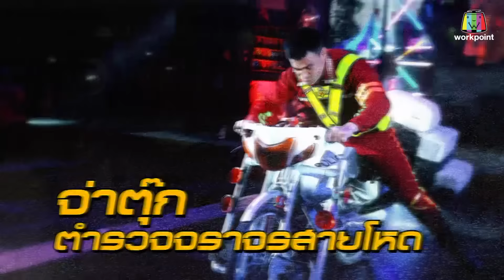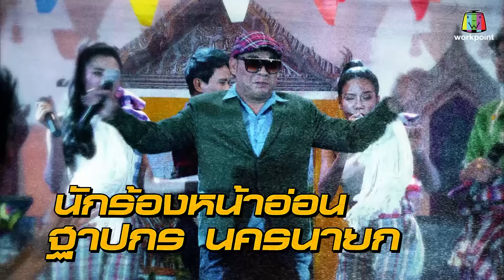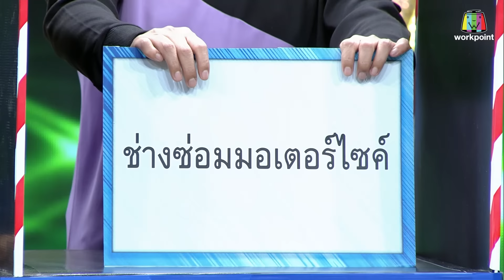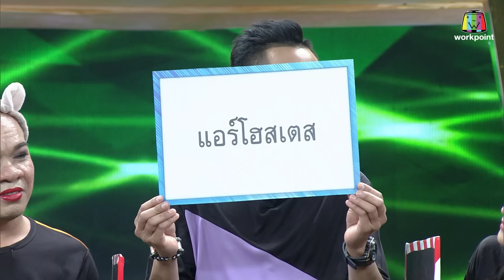ชิงร้อยชิงล้าน ว้าว ว้าว ว้าว | แท๊กซี่ช้ำรักอกหักที่บางกอก | 2 ก.พ. 63 Full HD